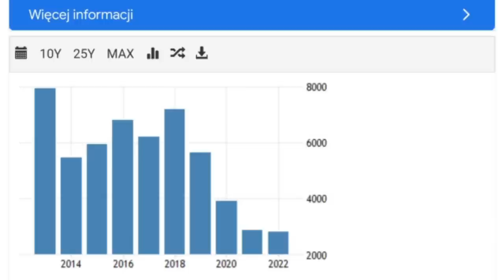64b Podsumowanie Tygodnia #27 Część 2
Ratujmy rubla - Zapis z relacji na żywo -Jeżowski, Lech, Boćkowski, Lisowski Podsumowanie Tygodnia cz. 2

Jak co czwartek małe podsumowanie tygodnia.
Kremlinka Show, Martinn, Kapitan Lisowski przedstawiają
Cotygodniowy panel dyskusyjny na żywo z zaproszonymi gośćmi.
Omówimy wydarzenia ostatnich dni i powiemy co może nas czekać w następnych tygodniach.
A wszystko okraszone humorem gości i gospodarzy programu.
▪️ Kapitan Maciej Lisowski
▪️ Mateusz Lech(Pan Zen)
▪️ Paweł Jeżowski (Kremlinka)
▪️ Profesor Daniel Boćkowski

Sporo informacji publikowanych nie znajdziecie w żadnej polskiej gazecie czy popularnych mediach.
Razem  staramy wyprzedzać czas i często analizujemy obecne wydarzenia pragnąc przybliżyć najbardziej prawdopodobne scenariusze.
Sporo tekstów znajdziecie na naszym blogu i twitterach.